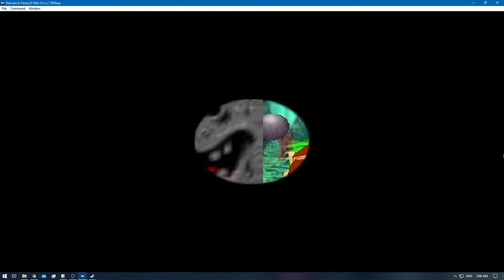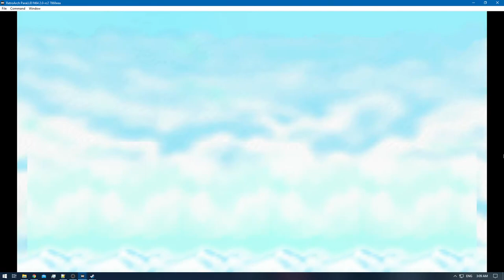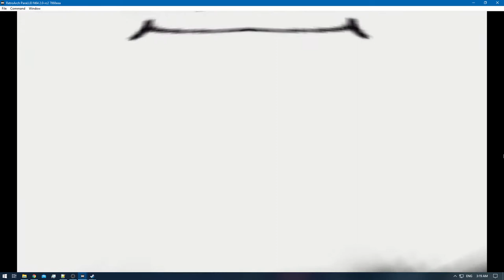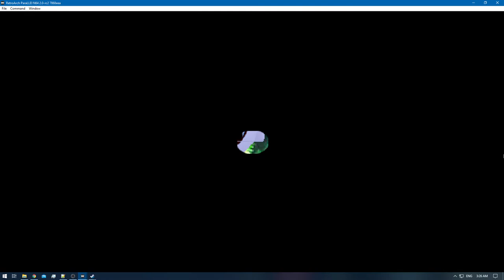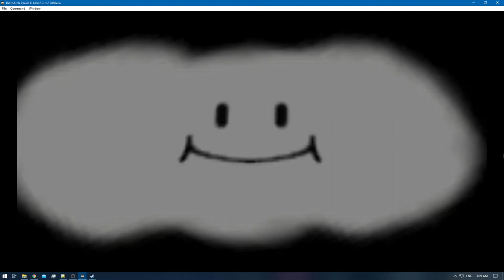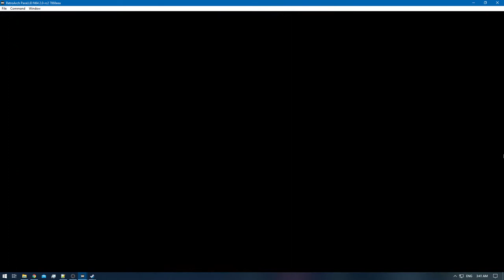[1/1] Mario Party [RA] - DK's Jungle Adventure - S-Rank [NC]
Map Name: DK's Jungle Adventure
Player Character: Donkey Kong [DK]
NPC Difficulty: Hard
Number of Turns: 20
Mini-Game Star: DK
Most Coins Collected: Wario
Most ? landed: Draw
Rank: S Rank
Includes: Retro Achievements - Meikitamemo @ Retro Achievements
[Time Stamps]

0:00 - [YouTube Time Stamp Feature]
1:54 - [+10 Coins for All - Default]
2:01 - [1st Star Location]
2:06 - [Round 1]
5:54 - [Mini-Game Winners Round 1: DK & Peach] [1]
6:03 - [Round 2]
7:24 - [Mini-Game Winner Round 2: Wario] [1]
7:30 - [Round 3]
8:17 - [? - Peach] [1]
9:16 - [Mini-Game Winner Round 3: Wario] [2]
9:23 - [Round 4]
12:23 - [Mini-Game Winner Round 4: Peach] [2]
12:30 - [Round 5]
12:44 - [? - DK] [1]
14:19 - [Mini-Game Winner Round 5: Wario] [3]
14:25 - [Round 6]
15:14 - [? - Wario] [1]
16:36 - [Mini-Game Winner Round 6: DK] [2]
16:43 - [Round 7]
17:25 - [? - Peach] [2]
18:32 - [Mini-Game Winner Round 7: DK] [3]
18:39 - [Round 8]
18:43 - [? - Yoshi] [1]
21:08 - [Mini-Game Winner Round 8: DK] [4]
21:15 - [Round 9]
23:59 - [Mini-Game Winner Round 9: Everyone] [+1]
24:06 - [Round 10]
26:17 - [Mini-Game Winner Round 10: Yoshi] [1+1=2]
26:24 - [Round 11]
28:14 - [Mini-Game Winner Round 11: Wario] [4+1=5]
28:21 - [Round 12]
28:35 - [1st Star Collected - DK] [1]
28:48 - [2nd Star Location]
30:02 - [2nd Star Collected - Peach] [1]
30:15 - [3rd Star Location]
31:26 - [Mini-Game Winner Round 12: DK] [5+1=6]
31:33 - [Round 13]
31:44 - [? - DK] [2]
33:10 - [Mini-Game Winner Round 13: All but DK] [+1]
33:15 - [Round 14]
33:30 - [Yoshi steals Peach's Star] [1] [love for Yoshi]
35:04 - [Mini-Game Winner Round 14: Yoshi] [1+2=3]
35:12 - [Round 15]
35:21 - [? - Yoshi] [2]
36:36 - [Mini-Game Winner Round 15: Yoshi] [4]
37:07 - [Round 16]
37:32 - [? - Wario] [2]
38:32 - [Mini-Game Winner Round 16: Everyone] [+1]
38:39 - [Round 17]
39:35 - [3rd Star Collected - Peach] [1]
39:49 - [4th Star Location]
41:58 - [Mini-Game Winner Round 17: DK] [6+1=7]
42:04 - [Round 18]
44:02 - [Mini-Game Winner Round 18: DK] [8]
44:08 - [Round 19]
45:54 - [Mini-Game Winner Round 19: DK] [9]
46:01 - [Round 20]
47:45 - [Mini-Game Winner Round 20: DK] [10]
47:52 - [End Results]
47:55 - [Stars: DK] [2]
48:00 - [Coins: Wario] [113]
48:09 - [Mini-Games Star: DK]
48:16 - [Coins-Star: Wario]
48:24 - [? Star: Draw]
48:30 - [Superstar: Donkey Kong] [DK]
48:42 - [Retro Achievement Unlocked: Jungle Adventure]
49:41 - [Retro Achievement Unlocked: Jungle Adventure S-Rank]
50:12 - [End of the Episode]